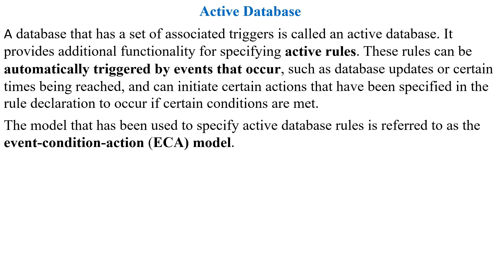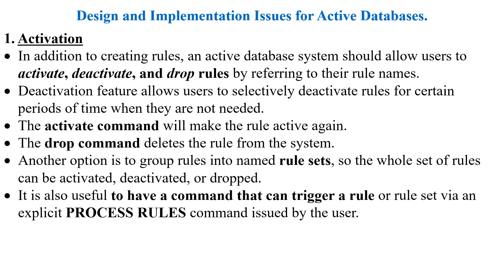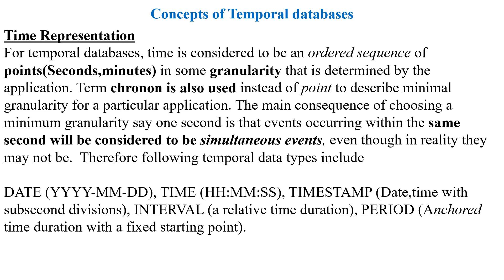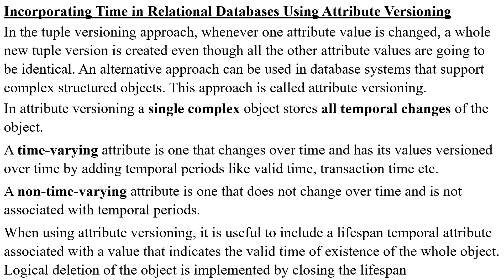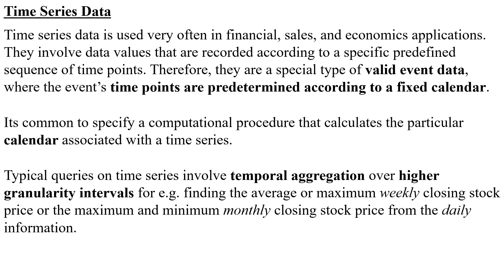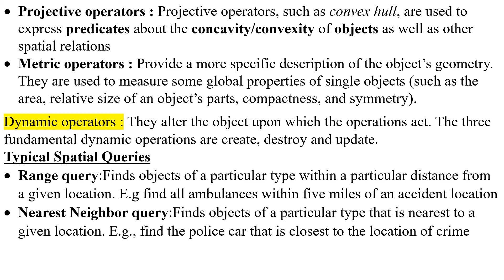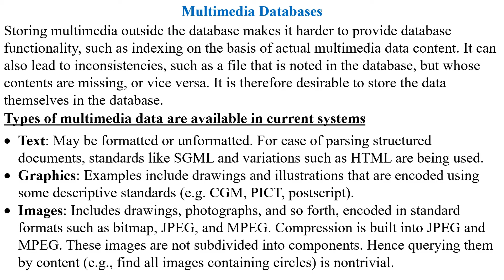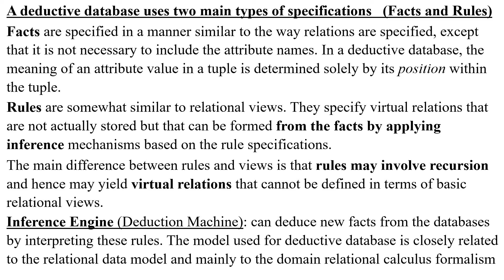ADBMS 08-of-10 Advanced Application DB Concepts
Computer Science & Data Science, College Notes
08-of-10 Advanced Application DB Concepts
Advanced Database Management System